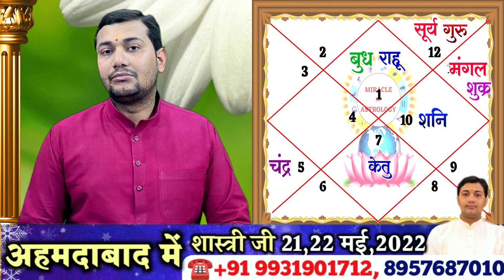13 April 2022 | Aaj Ka Rashifal | 7 लग्नों में घटित होता है ये योग, जातक को बना देता है विशेष सफल